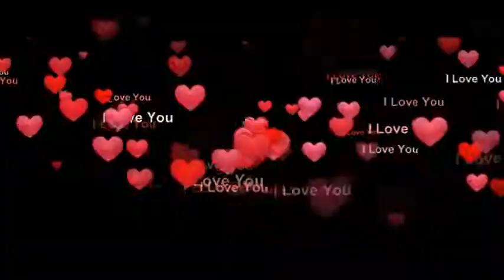Naah - Harrdy Sandhu Feat. Nora Fatehi _ Jaani _ B Praak _Official Music Video _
Naah - Harrdy Sandhu Feat. Nora Fatehi _ Jaani _ B Praak _Official Music Video _ hit song 2018 best song full song moive
 hot
lollywood song
this is rock song
cotoon
 tom jaliy
super dancer show
dace india  dance
pakistani song
urdu  hindi
maa song
softwear song
 dil se sonmg
old song  new so0ng
4 days ago - Naah - Harrdy Sandhu Feat. Nora Fatehi | Jaani | B Praak |Official Music Video | by Sony Music India After the success of “Backbone” , the team is back with a sensational song of 2017 titled “Naah”. The song has been Written and Composed by Jaani & Arranged by B Praak. This uber cool dance video h.